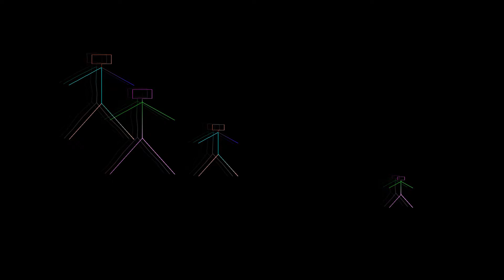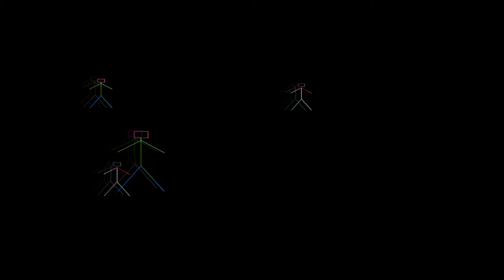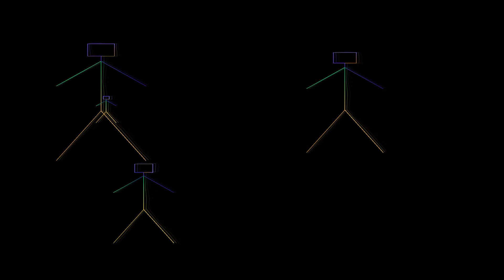Giovane vecchio cuore - Gigliola Cinquetti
Sanremo 1995
14°  posto
Gigliola Cinquetti
Giovane vecchio cuore
G. Faletti